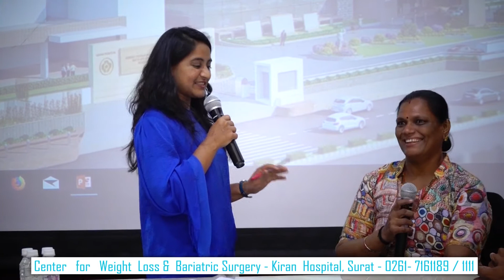From Saree to Dress - My new Avtaar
Inspirational real life story of Mrs. Neelaben.

Neelaben changed her life by Transitioning from Saree to Dress.
Unable to Lose weight , She took help of Bariatric Surgery.
With help of tremendous weight loss, she reclaimed her new life.

Neelaben says

"Cost was a major hindrance factor for my bariatric surgery.
However Kiran Hospital and Mrs. Laxmiben , Kiran Gems Initiative helped to overcome it.

Life has changed for better after this decision.
Kids are happy , My work has improved.
I am now in the best of my health."

Dr Dharmesh Dhanani & Dr Chintan B Patel are pioneer & world renowned Bariatric Surgeons in Surat , Gujarat.

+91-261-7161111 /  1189